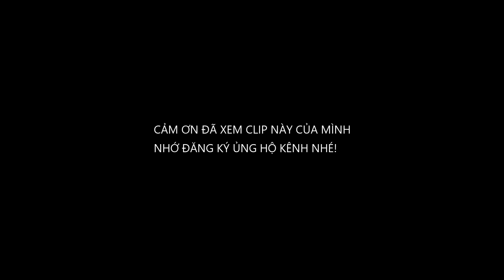Ông chủ trại cá Betta thử ăn RAU CỦ chấm muối ớt và phần thưởng xứng đáng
►Cảm ơn ae đã xem clip của tụi mình

© Copyright by Anh Nhí Betta  ⚠ Do not Reup ⚠